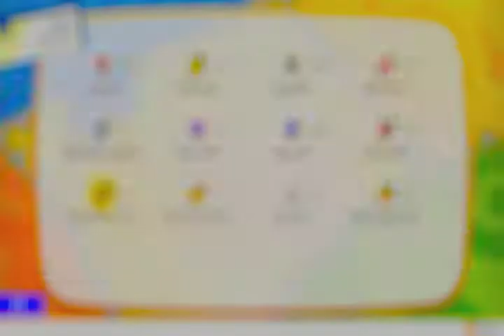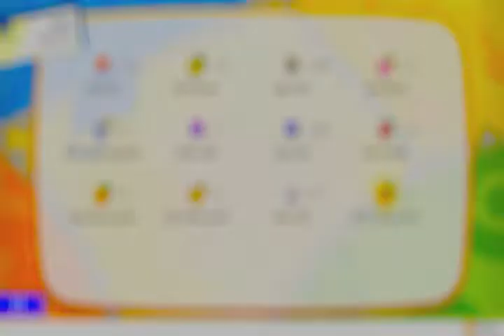pokemon let's go shiny 5 6 7 8 9 evolutions